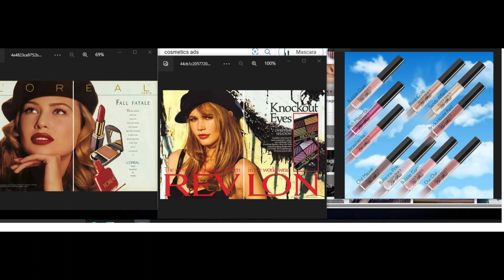True Islander Style 261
credits : fashion mag, celebre pro +
next level ground